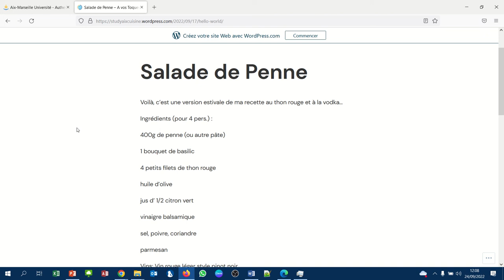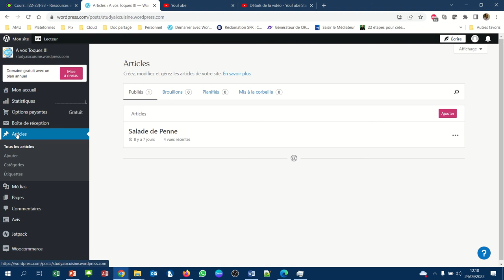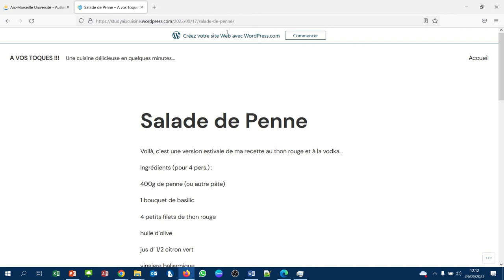CMS WordPress - 015 - Changer le permalien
Changer le nom de l'url pour qu'elle soit en adéquation avec l'article et aussi améliorer le référencement.